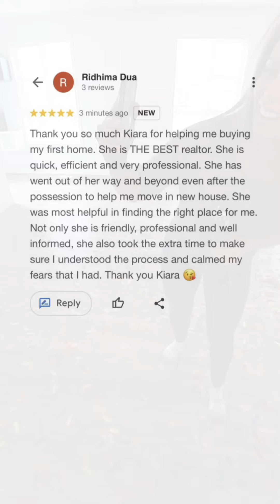𝘾𝙖𝙥𝙩𝙪𝙧𝙞𝙣𝙜 𝙩𝙝𝙚 𝙢𝙤𝙢𝙚𝙣𝙩 𝙞𝙨 𝙚𝙫𝙚𝙧𝙮𝙩𝙝𝙞𝙣𝙜.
𝙷𝚊𝚙𝚙𝚢 𝚏𝚒𝚛𝚜𝚝 𝚑𝚘𝚖𝚎 𝚁𝚒𝚍𝚑𝚒𝚖𝚊!